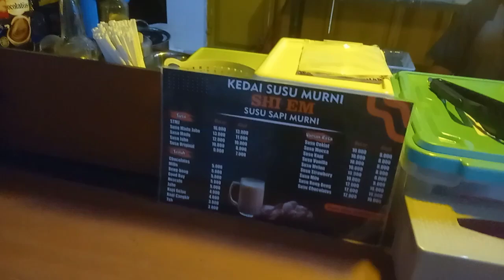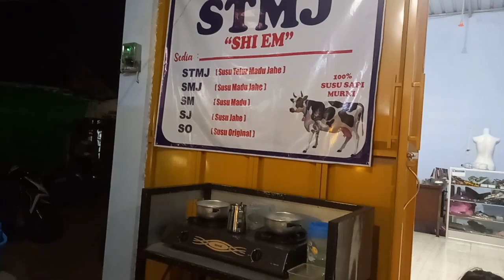susu murni 7000 desa ngumpul balong Ponorogo diperas di kecamatan pudak Ponorogo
Menikmati kuliner sego pecel pagi spesial lauk iwak kali di Nasi Pecel Iwak Kali Bu Cepik. Lokasinya tidak jauh dari pusat kota Ponorogo, lebih tepatnya timur jembatan sekayu (jalan raya Ponorogo - Wonogiri).